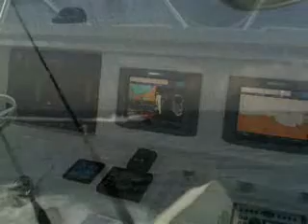balihoo youtube1.wmv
Marlin Fishing Venzuela